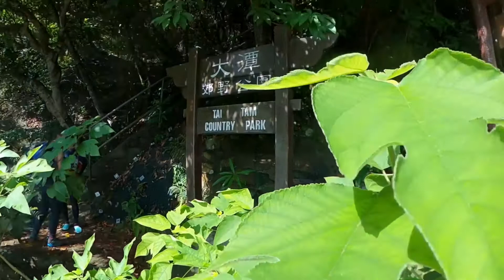長連坑 Cheung Lin Stream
The journey by bella08
All the videos are mine…